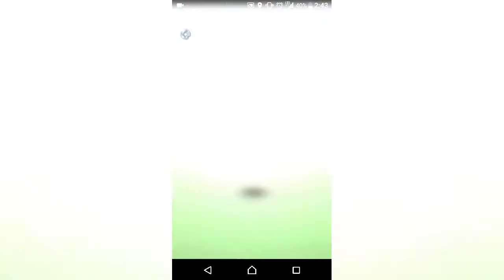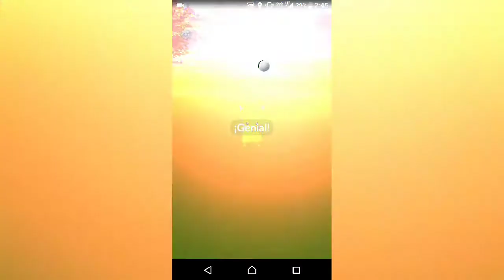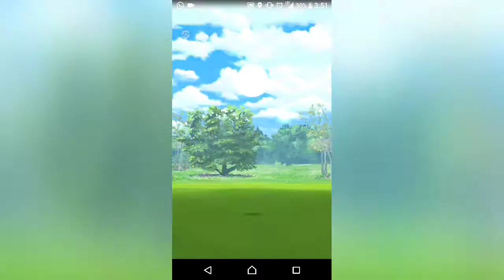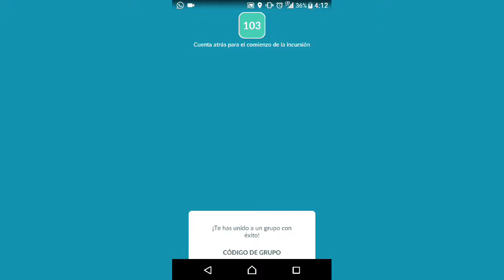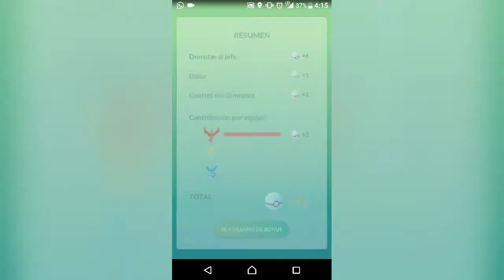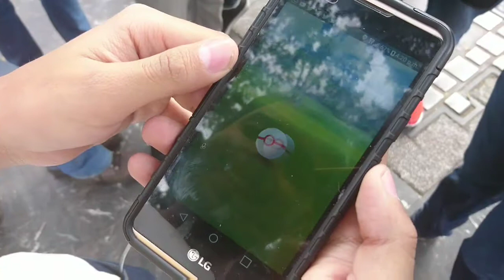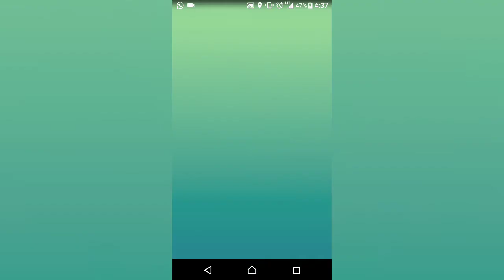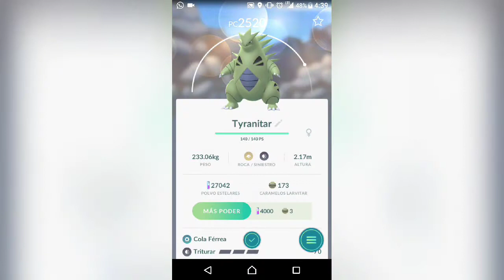¡CUÁDRUPLE PICACHU SHYNY con Surf + dos incursiones y Snorlax Salvaje!